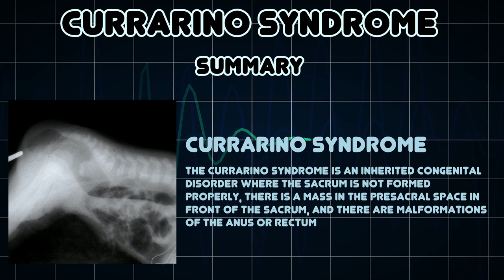Currarino syndrome (Medical Condition)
Symptoms, risk factors and treatments of Currarino syndrome (Medical Condition)

The Currarino syndrome is an inherited congenital disorder where the sacrum is not formed properly, there is a mass in the presacral space in front of the sacrum, and there are malformations of the anus or rectum